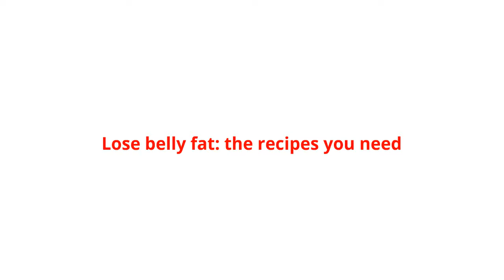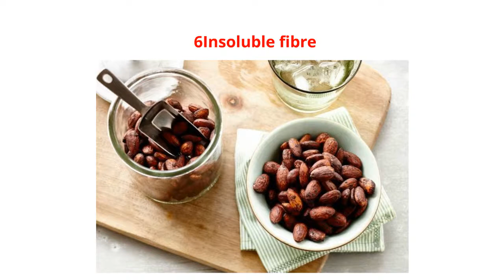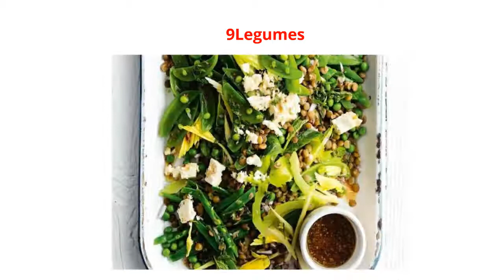Lose belly fat the recipes you need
Belly weight gain is associated with inflammation and higher risk of several chronic diseases such as type 2 diabetes. Eating a diet high in processed foods, saturated fats, sugars and sodium are all known to promote it. But how to lose belly fat? Eating a diet rich in natural wholefoods such as vegetables, wholegrains, legumes, lean protein and healthy fats can all help reduce or get rid of it altogether.

🔥 World-Renowned Doctor Saves This Dying Grandma's Life By Uncovering The 10 Second Ancient “Fat Hack” That Removes Up To 11 Pounds Of Deadly-Visceral-Fat Every 7 Days:

what can i eat for dinner to lose belly fat
what to eat for dinner to lose belly fat
what should i eat for dinner to lose belly fat
recipes for lose belly fat
lose belly fat fast recipes
what can i do to lose belly fat fast
what can you eat to lose belly fat fast
what can i put in my water to lose belly fat
what is the recipe to lose belly fat
what can i add to my water to lose belly fat
what can i use to lose belly fat fast
recipes to eat to lose belly fat and gain muscle
what can you do to lose belly fat in a week
what to do to lose belly fat in a week
what can i eat to lose belly fat in a week

how to lose belly fat on the keto diet
how do you lose belly fat on keto
lunch recipes to lose belly fat
recipes to lose lower belly fat
what should i eat for lunch to lose belly fat
what can i eat for lunch to lose belly fat
what to eat for lunch to lose belly fat
what to eat for lunch to burn belly fat